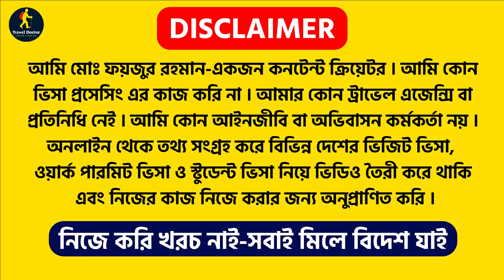টাকা ছাড়া কানাডায় আর্জেন্ট নিয়োগ | Canada Work Permit 2022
টাকা ছাড়া কানাডায় আর্জেন্ট নিয়োগ or Canada Work Permit 2022 or Work Permit Canada 2022 are the main topics of this video created by Travel Doctor
This video also covers following topics:

Travel Doctor